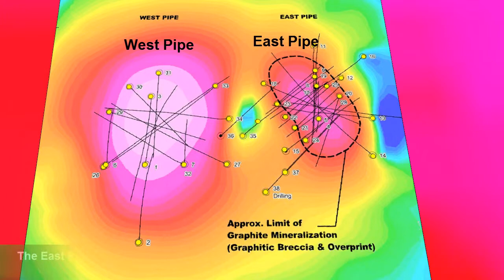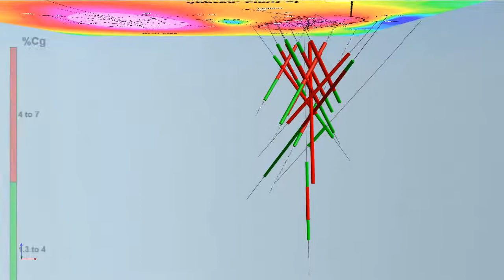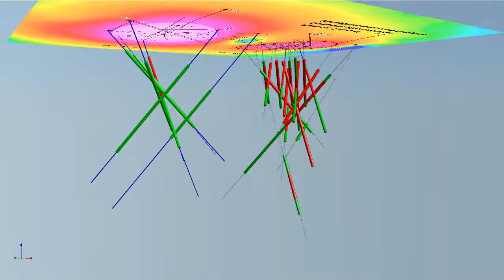Zenyatta Ventures Ltd. - The Albany Graphite Deposit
The largest and only new 'vein type' Graphite Deposit being developed in the world